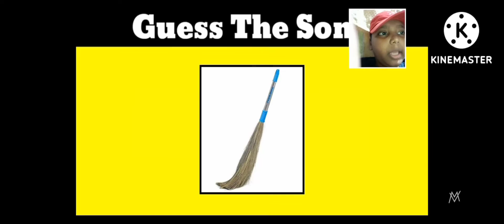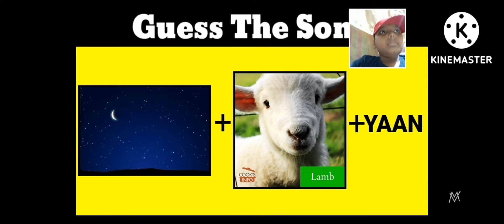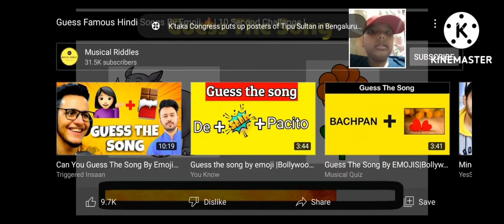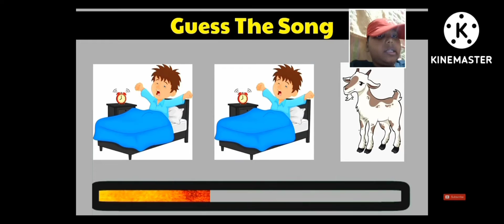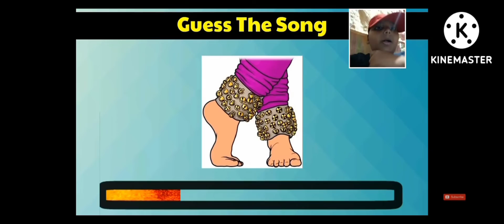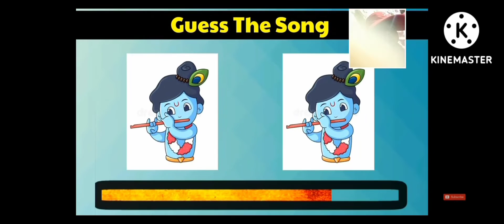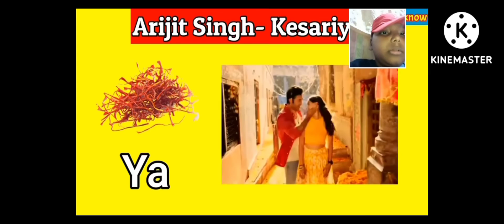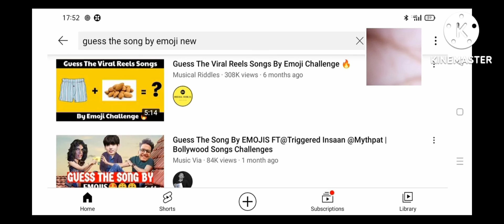GUESS THE SONG BY EMOJI